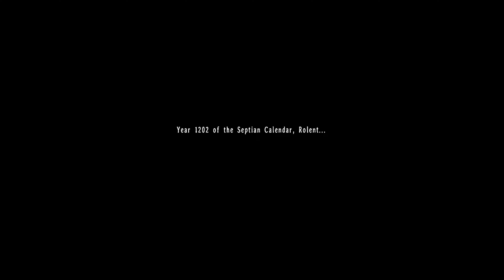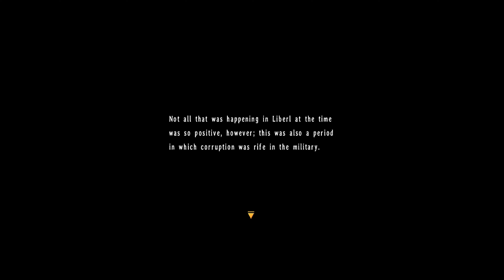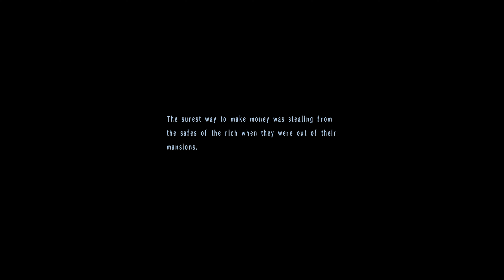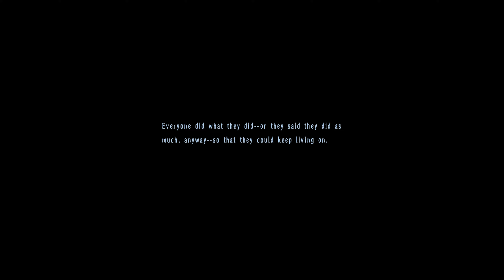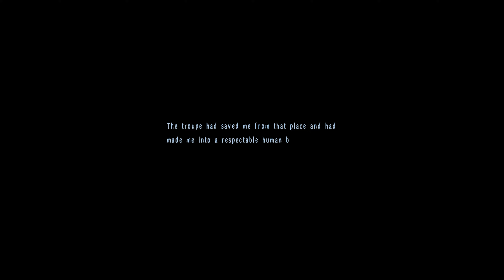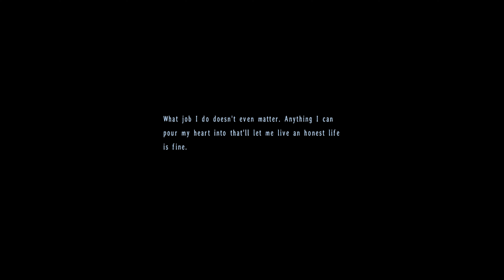The Legend of Heroes: Trails In The Sky the 3rd - Chapter 4 | No Commentary #16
The Legend of Heroes: Trails In The Sky the 3rd
Plattformen: PC, Playstation 3 (JP), Playstation Portable (JP), Playstation Vita (JP)
Release: 28. Juni 2007 (PC, JP), 3. Mai 2017 (PC, WW), 24. Juli 2008 (PSP), 27. Juni 2013 (PS3), 14. Juli 2016 (Vita)